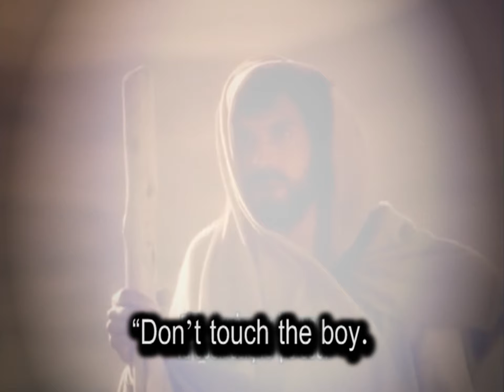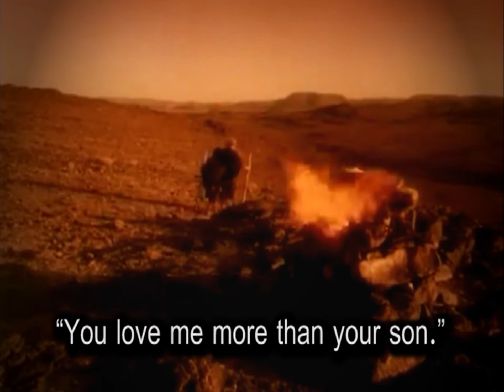Je Rakhando Vishvas | Humera Chana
Song: Je Rakhando Vishvas
Singer: Humera Chana
Album: Je Rakhando Vishvas
Produced by Shama Studio (Audio Visual Centre)